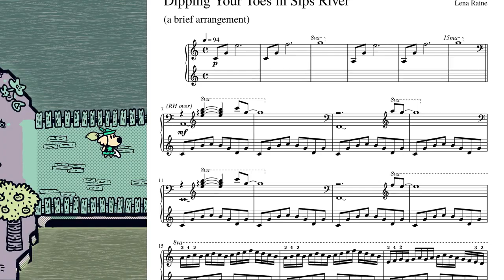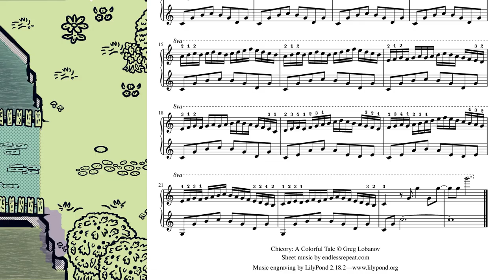Chicory: A Colorful Tale - Dipping Your Toes in Sips River live piano cover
"Dipping Your Toes in Sips River," a brief arrangement
from Chicory: A Colorful Tale
by Lena Raine

This was my January entry for Dwelling of Duels. The theme was "Brevity," so all entries had to be a minute or less (with a 5-second allowance for reverb, so I promise mine fits!). My computer was on the fritz, so I played this on my upright piano and recorded and edited it on my phone. Even though the audio quality is not great, I think it was a nice touch to hear the sounds of a real piano just like you can in the OST version of "Sips River." There's only one cut at measure 15, and I tried to clean it up a bit before posting this video. I provided some fingering suggestions since the eight bars of sixteenth-note runs can be a little tricky.

Chicory is a really lovely game and I highly recommend it. In addition to the OST, there is a seamless concept album where the tracks cross-fade (The Sounds of Picnic Province). The title of this piece on that album is "Dipping Your Feet in Sips River," so I thought dipping your toes instead would be an appropriate twist for my short cover. I'd like to do a more complete cover someday.